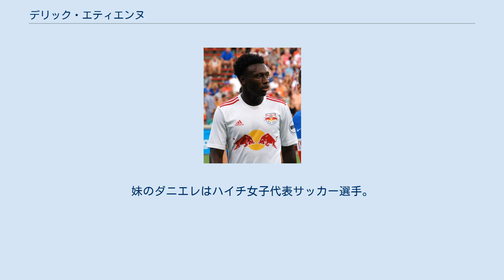デリック・エティエンヌ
ニューヨーク・レッドブルズの選手
コロンバス・クルーの選手
デリック・エティエンヌ（Derrick Etienne、1996年11月25日 - ）は、アメリカ合衆国出身のハイチ代表サッカー選手。
コロンバス・クルー所属。
 ニューヨーク・レッドブルズのアカデミー出身。
2015年3月28日、ユナイテッドサッカーリーグに所属するリザーブチームの試合（ロチェスター・ライノズ戦）に出場しプロデビュー。
5月24日のFCモントリオール戦でプロ初ゴールを決めた。
 2015年12月21日、トップチームであるニューヨーク・レッドブルズとホームグロウンプレーヤー契約を結んだ。
 2019年8月8日、FCシンシナティにレンタル移籍。
 2019年シーズン終了後、レッドブルズを退団。
2020年2月4日、コロンバス・クルーと契約を結んだ。
 アメリカで生まれ育ったが、ハイチ代表でのプレーを選んだ。
エティエンヌ一家では父親と叔父に次いで3番目の代表選手となった。
 2013年、パナマで開催されたCONCACAF U-17選手権に出場した。
2015年にはジャマイカで開催されたCONCACAF U-20選手権に出場した。
その後、U-23ハイチ代表にもメンバー入りしている。
 2016年11月9日、カリビアンカップ2017予選3回戦のフランス領ギアナ代表戦でA代表デビュー。
試合には5-2で敗れた。
2017年1月8日、カリビアンカップ2017予選・5位決定プレーオフのトリニダード・トバゴ代表戦で代表初ゴールを決めた。
 バージニア州リッチモンドで生まれ、ニュージャージー州パターソンで育った。
 同名の父親デリックと叔父のダレルはいずれも元サッカー選手でハイチ代表歴がある。
妹のダニエレはハイチ女子代表サッカー選手。
 ニューヨーク・レッドブルズII ニューヨーク・レッドブルズ